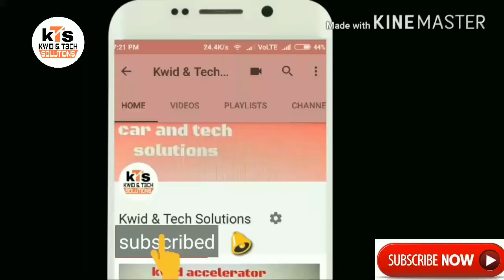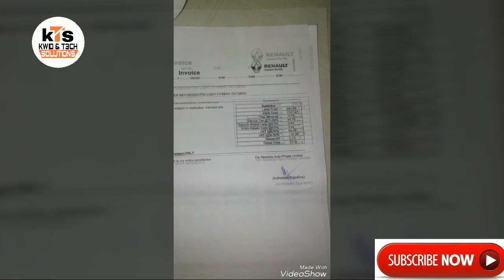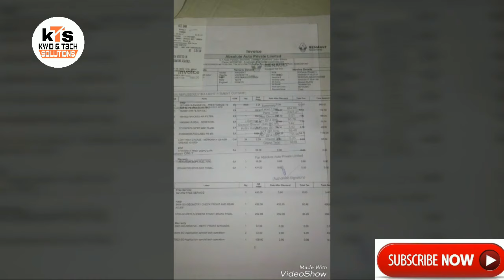RENAULT KWID 3rd service cost which is best synthetic or non synthetic oil service CHAPTER-44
Which is best sevice synthetic oil or nono synthetic oil
renault kwid 3rd service cost and change parts detail

1. channel link

2 .judge car left side